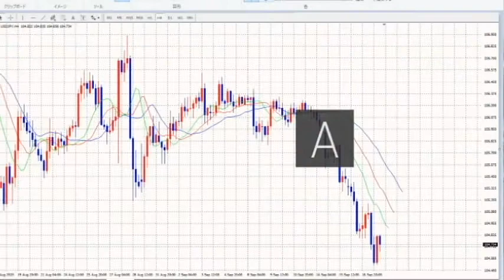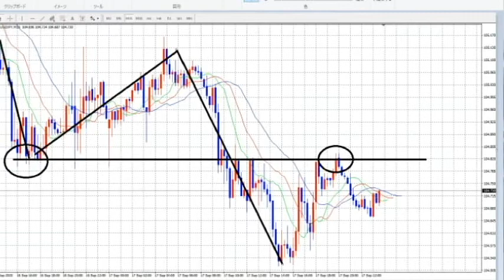【FX】メンタルを保つコツ（V仮説もN仮説も崩れた）